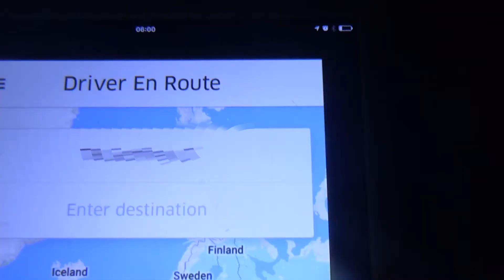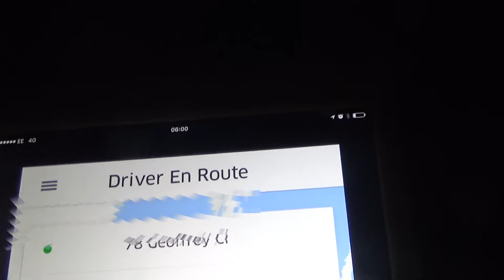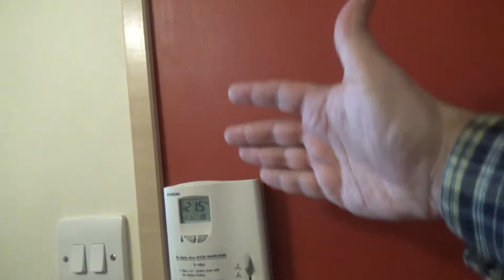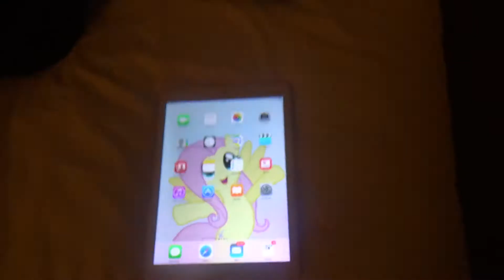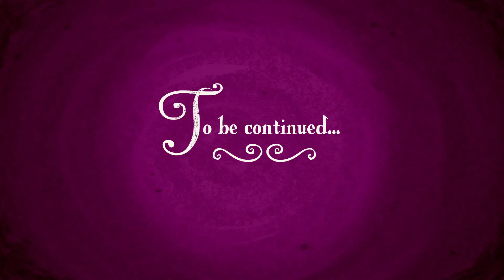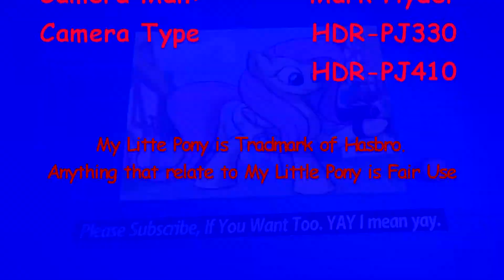Vlog 239 On my way to Ponycon UK Leeds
Brony Shoutouts for $5.00

If you are Brony and a YouTuber, let me Shoutout your channel.

Greenscreen from:

GreenscreenPonies

Rainy Brony

Fullscreen

Braehawk Tech